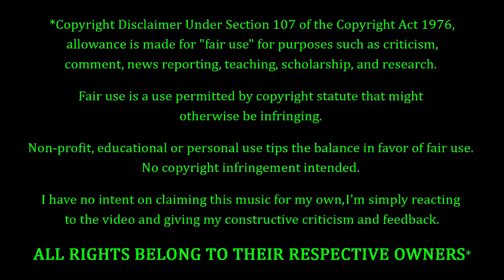The Warning - Shattered Heart REACTION & REVIEW! FIRST TIME HEARING!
The Warning Fans. FEELIN' YOU!!! Tonight we're coming back to The Warning, with a song entitled "Shattered Heart". How's this one gonna go? Only one way to find out...

10 = Perfection (Unobtainable)
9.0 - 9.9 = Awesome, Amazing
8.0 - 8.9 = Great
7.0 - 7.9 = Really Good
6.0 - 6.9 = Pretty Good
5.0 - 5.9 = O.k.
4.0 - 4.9 = Not So Good
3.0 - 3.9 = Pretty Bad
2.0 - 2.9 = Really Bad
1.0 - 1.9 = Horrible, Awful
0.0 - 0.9 = A Travesty, An Affront To Nature